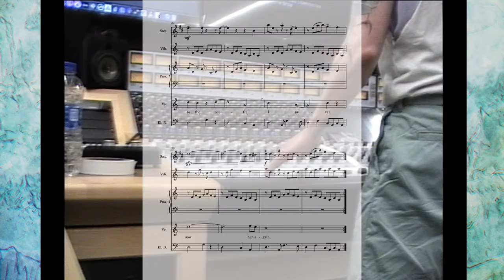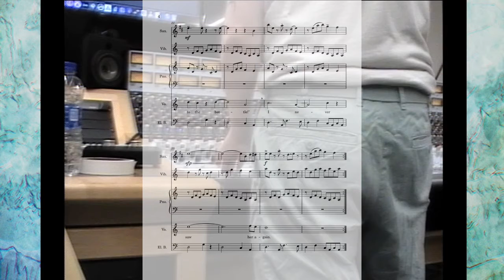Bard's Rendition of a Twisted Dragon's Tale - live analog mix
A project for my recording class in which I needed to mic a live ensemble setup and do a live mix on analog console, only recording the stereo out. A lot went wrong because it was my first time doing this, but it was so much fun and I love how it came out anyway. I wrote the piece (what you hear for the first repeat), but then after that the solos are improvised by the performers.

Unfortunately, I didn't have video footage of the performers, so all you get is digitized camcorder footage of my back while I fumble around the console. But just close your eyes and enjoy these sick performances.

Composition, recording, and live mix: me!
Lyrics from “How to Twist a Dragon’s Tale” by Cressida Cowell